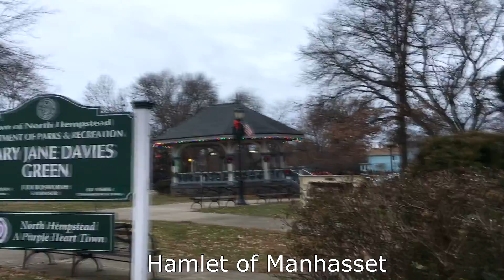Nassau County's NORTH SHORE - Long Island's Great Neck, Cow Neck, and Glen Cove regions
This tour will take you onto three peninsulas in the northern part of Nassau County, along the sound. This will take you to the city of Glen Cove, the town of North Hempstead, and the villages of Great Neck, Great Neck Plaza, Kings Point, Plandome Manor, Baxter Estates, Port Washington North, Manorhaven, and Roslyn, as well as the hamlets of Manhasset and Port Washington.